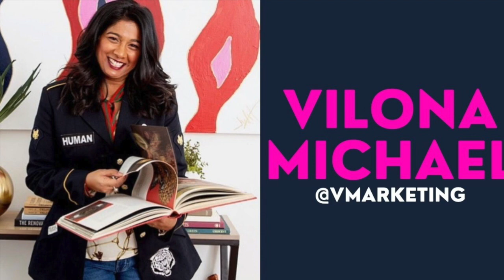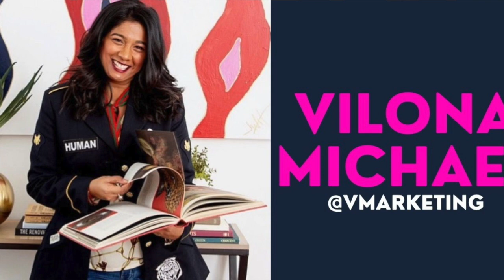Vilona Michael - My Life in PR & Marketing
On this episode I chatted with Vilona Michael from VMarketing here in OKC. Vilona is from East India. Her parents moved here in the 60's for a better life. On the way over here her father met a man from Kingfisher Oklahoma and so that is where her family settled.

Vilona has a wonderful story, going against cultural norms being raised by Indian parents expecting marriage, kids and prioritizing education. Vilona put herself through university at TU. Graduating with a marketing degree and starting at a huge agency in Tulsa before moving to OKC.

Vilona's business kicked off after she volunteered at a meeting for the new Uptown 23rd district. Volunteering her marketing and PR services to the community. After the district was launched and word of mouth took off Vilona found herself with multiple clients reaching out asking for help with their personal businesses or other districts needing help. VMarketing was born.

Vilona Michael Marketing, LLC